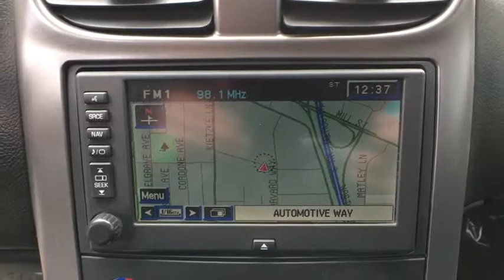2007 Chevrolet Corvette Reno, Carson City, Lake Tahoe, Northern Nevada, Roseville, NV 5103145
Reno GM
900 Kietzke Ln

New Price! Clean CARFAX. Certified. Yellow 2007 Chevrolet Corvette Z06 Hardtop RWD 6-Speed Manual 7.0L V8 SFI Corvette Z06 Hardtop, 2D Coupe, 7.0L V8 SFI, 6-Speed Manual, Yellow.26/16 Highway/City MPGCertification Program Details: Every Q-Certified vehicle has gone through a comprehensive vehicle evaluation. Receive Nationwide coverage for 2-years or up to 100,000 miles on the odometer. Ask one of our qualified sales team members today for more info.For more information please call ( 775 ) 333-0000.